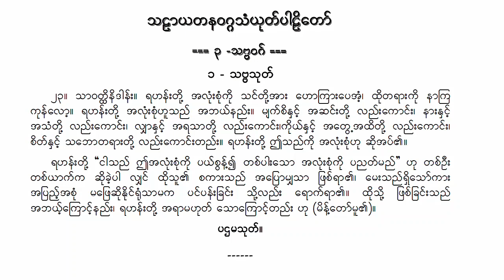သဗ္ဗသုတ်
သံယုတ္တနိကာယ
သဠာယတနဝဂ္ဂသံယုတ်ပါဠိတော်